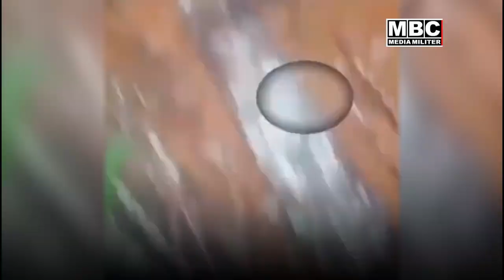Masyarakat Papua Murka, Minta TNI Polri Tumbas Habis TPNPB-OPM Akhiri Aktivis Perempuan Papua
@MBC MEDIA MILITER - Pegiat HAM asal Papua, Theo Hasegem, menyayangkan pembanuhan Michelle Kurisi, seraya menegaskan
pembunuhun warga sipil semakin sering terjadi di Papua.

Menurutnya, “Cukup parah dan sebenarnya itu memang tidak
manisiawi diperlakukan oleh TPNPB. Kalau mereka mencurigai
bisa diusir pulang. Tapi ini menghilangkan nyuwa,” ungkap Theo.

Sejak 2018 hingga 2022, Amnesty International mencatat
setidaknya 94 kasus pembanuhan, yang meninggal dari pihak
TNI sebanyak 35 jiwa, sembilan anggota Polri, dan 179 warga sipil.

Warga dan Tokoh Adat Papua Murka, Minta TNI Polri Tumbas Habis TPNPB-OPM Akhiri Aktivis Perempuan Papua